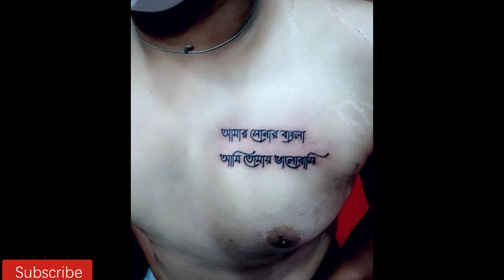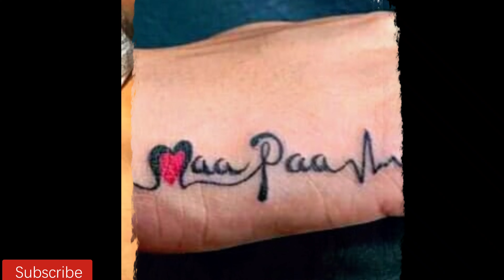যার যেটা পছন্দ দেখে স্ক্রিনশট নিয়ে আমাদের বলেন । আমরা করে দিব আপনাদের।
Tattoo Art  And Remove Center .
PRO: Badsha Khan
এখানে ট্যাটু রিমুভ, তিল রিমুভ করা হয়। মুখের অবঞ্চিত লোম উঠানো হয়. মুখের কালো দাগ রিমুভ করা হয়.ট্যাটু করা হয়। আই ব্রু মিক্রব্লেডিং,লিপ কালার তিল  আর্ট করা হয়।
যোগাযোগঃ
বসুন্ধরা সিটি শপিং মলের 3 তলা D ব্লক 111 নং দোকান পান্থ পথ ঢাকা।
 এখানে বাদশা ভাই থাকবেন
সকাল ১১ থেকে সন্ধ্যা ৭ টা প্রযন্ত খোলা থাকে।
মঙ্গলবার বন্ধ
Address :Tattoo Art And Remove Center
 111 No Shop D Block Level 3 ,
Bashundhara City  Shopping Complex,Pathapoth,Karwan Bazar,Dhaka .
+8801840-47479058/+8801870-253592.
Tuesday Offday
11 am To 07pm work Time